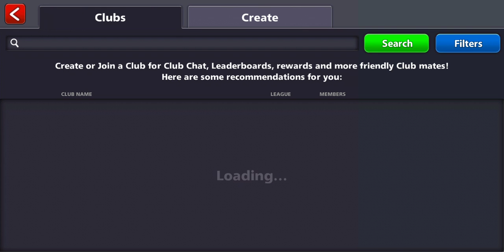Free Dubai And Berline Boxes Opening on 10 Aug | Expert Cue piece | Emerald Cue unlocked